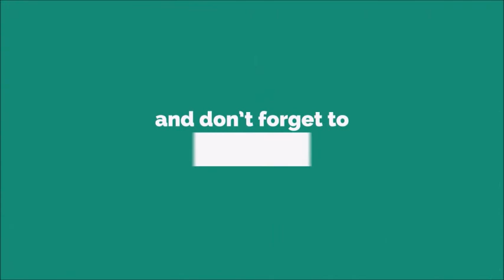Hey Boy Text Message Ringtone